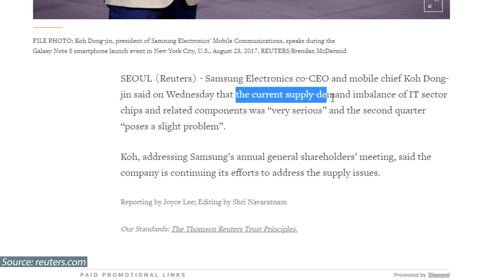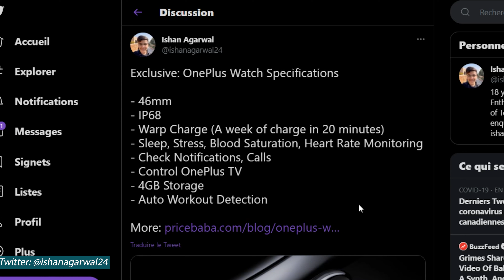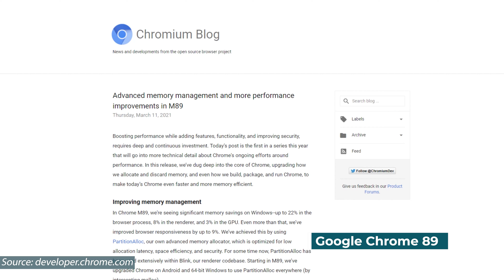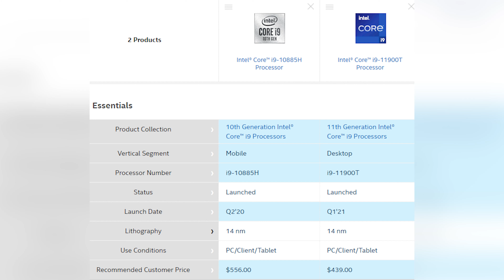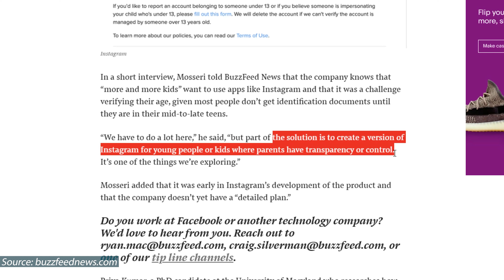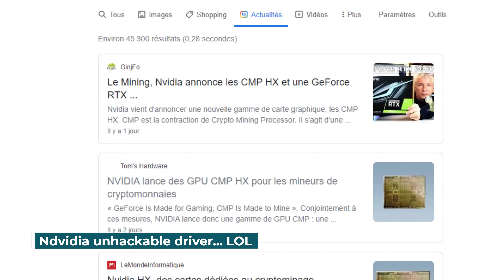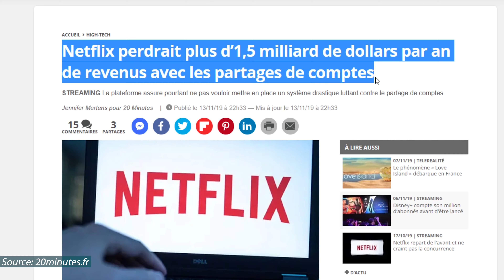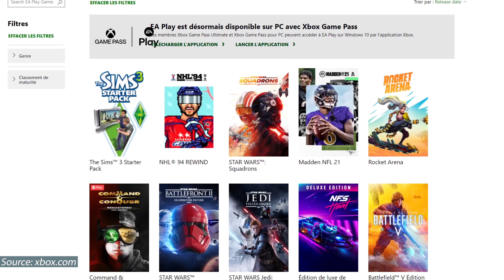Netflix c'est fini, Galaxy Note 2021, Playstation Vr2 pour la PS5 : News Tech de la semaine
Re-bienvenu dans ce tech multi ! Aujourd'hui on se retrouve pour l'édition numéro 8!
🤖Timestamps:

00:00​ - Introduction
00:41 - Samsung envisage de ne pas sortir un Galaxy Note en 2021
01:39 - Leak de la première montre OnePlus
02:59 - Google Chrome 89
04:22 - Peut-être une date pour les GPU intel...
05:05 - Les Intel Core de 11e Gen enfin disponibles
06:26​ - Instagram for Kids ?

07:06 - tech en vracs : Ndvidia unhackable driver... LOL
07:56 - tech en vracs : Le premier microscope sur un Smartphone
08:28 - tech en vracs : Netflix veut son argent
09:01 - tech en vracs : Google baisse sa commission mais...
09:25 - tech en vracs : Les controllers du Playstation Vr 2

09:55 - EA Play dans le GamePass
10:19 - Une console portable plus Cool que la Switch

11:24 - Outro importante

Youtube: TECH background music no copyright
Youtube: African Type Beat Afro Boy Afrobeat Rap Instrumental
Youtube: '6AM' Burna Boy x Tems - Type Beat